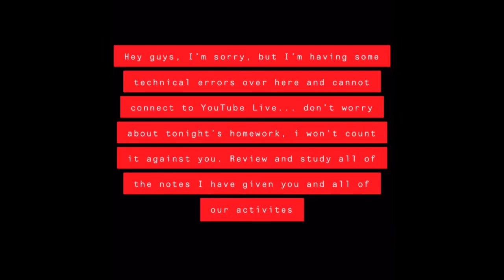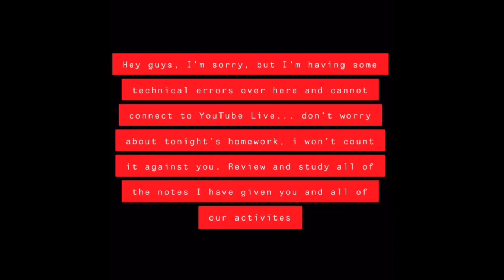Sept 16 TEST Review Canceled